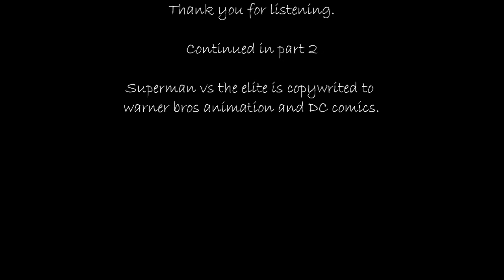spodcast#2pt1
the second podcast (part 1) between Me and Charl, Hope you all enjoy.

Superman and the Elite are all copywrite of Warner bros, Ultimate spiderman is copywrite of Marvel entertainment (and you are welcome to it)

for any Leporiphobes, this may shock you.